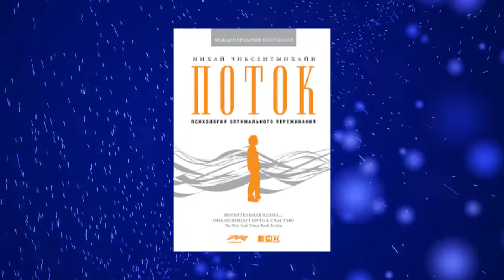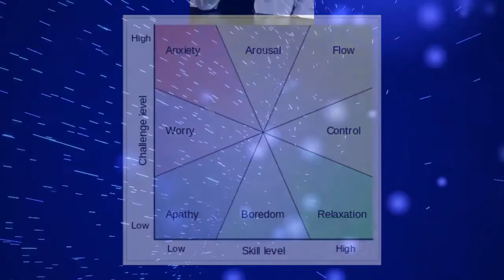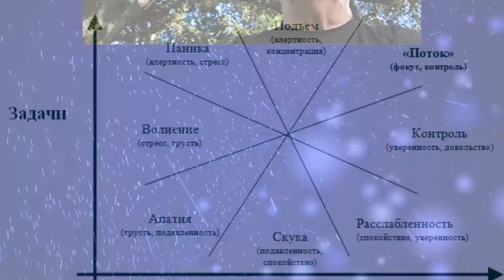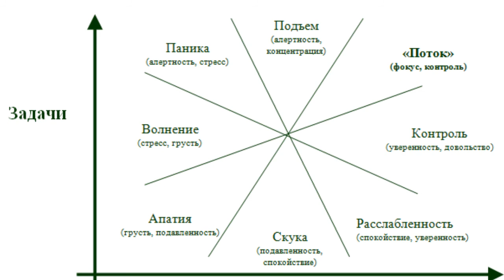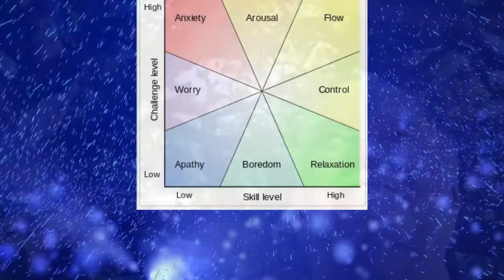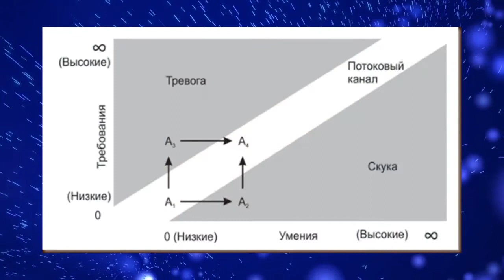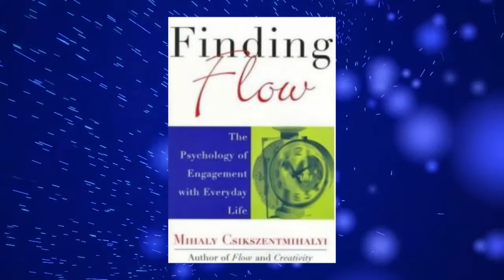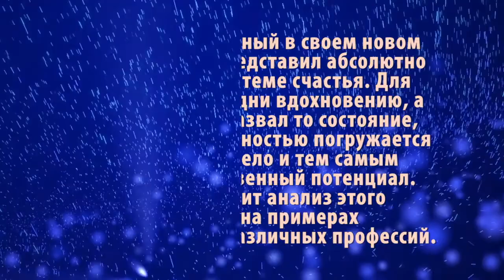Поток Психология оптимального переживания Михай Чиксентмихайи 00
Выдающийся ученый в своем новом произведении представил абсолютно новый подход к теме счастья. Для него счастье, сродни вдохновению, а потоком автор назвал то состояние, когда человек полностью погружается в интересное дело и тем самым реализует собственный потенциал. Автор проводит анализ этого состояния на примерах представителей различных профессий.
Аудиокнигу Михая Чиксентмихайи "Поток: Психология оптимального переживания" вы можете слушать онлайн или скачать бесплатно прямо на сайте.